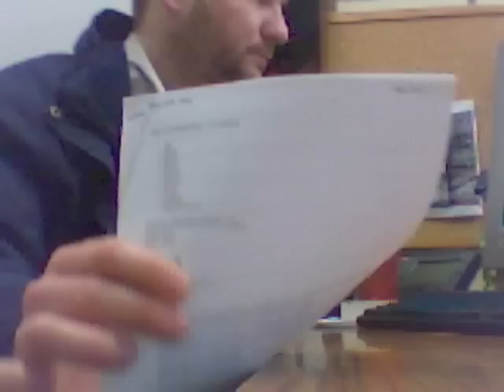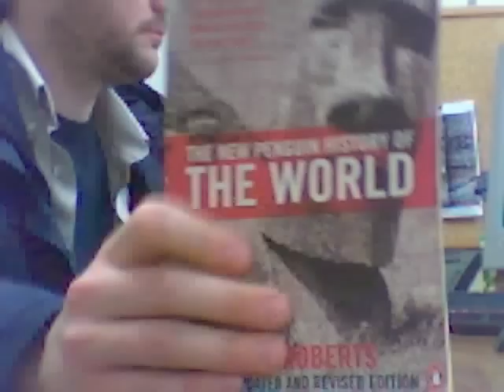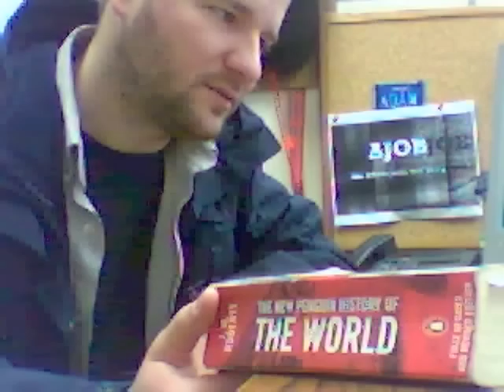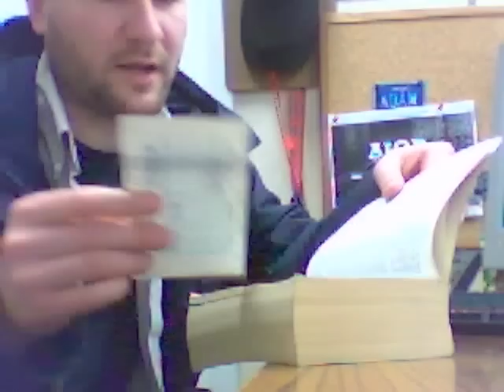AJOB 39 - Power